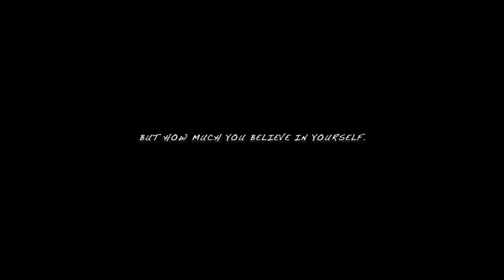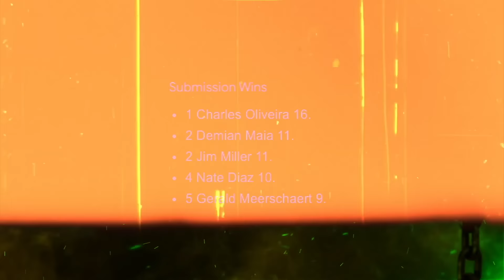UFC 280: Oliveira Vs Makhachev - A DEEPER DIVE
UFC 280 will probably go down as the PPV of 2022. A fight card like no others with names like Sean O'Malley, Petr Yan, Tj Dillashaw, Aljamain Sterling, Oliveira & Makhachev.
Oct 22nd, Abu Dhabi. Something to witness!

Chapters:
0:00 - 1:35 Intro
1:35 - 5:28 Yan Vs O'Malley
5:28 - 8:34 T.J Vs Sterling
8:34 - 15:48 Oliveira Vs Makhachev
15:48 - 17:01 Outro